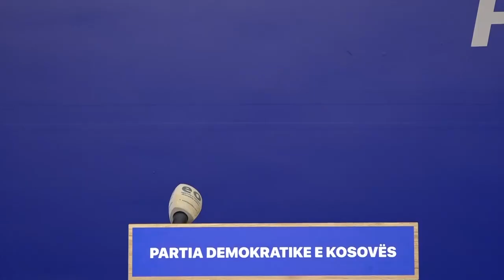Kandidati për kryeministër i PDK-së ka bërë të ditur se kjo parti do t’i votojë marrëveshjet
Kandidati për kryeministër nga radhët e Partisë Demokratike të Kosovës, Bedri Hamza, ka bërë të ditur se partia e tij do t’i votojë marrëveshjet ndërkombëtare në Kuvend